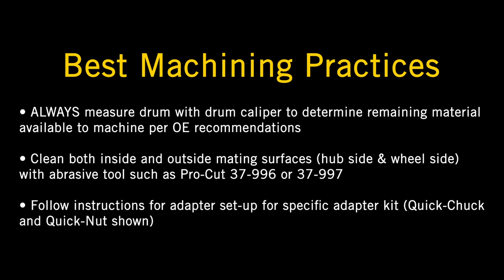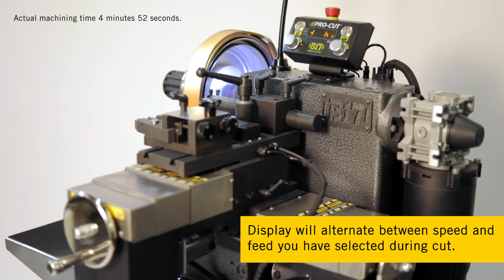B17 Training #3: Quick Start for Machining Drums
Learn the basic drum machining process on a Pro-Cut B17 combination bench lathe.